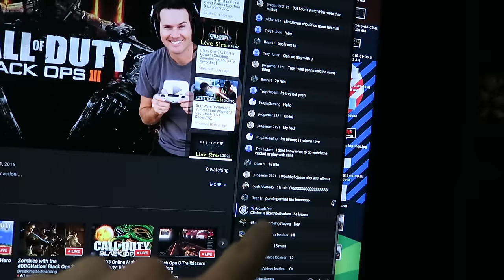GAME NIGHT MONDAYS (1.11.16 - Day 1381) | Clintus.tv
Starting something new on Mondays! More family games!